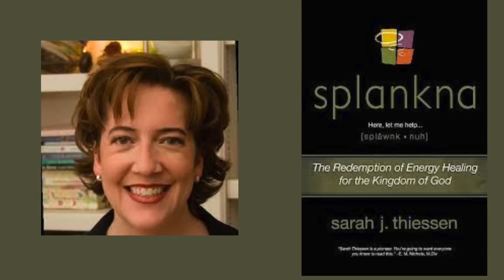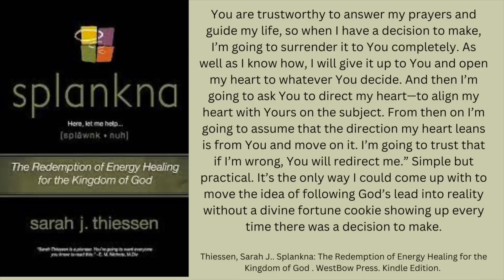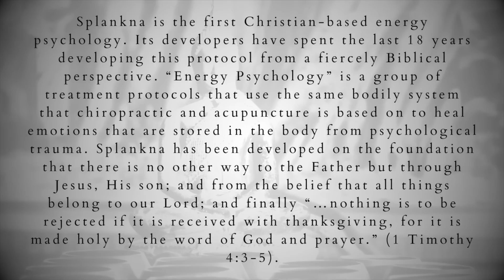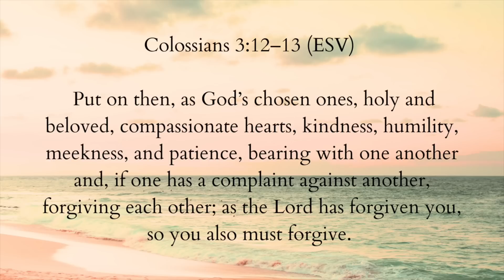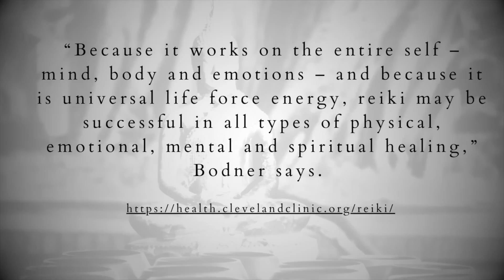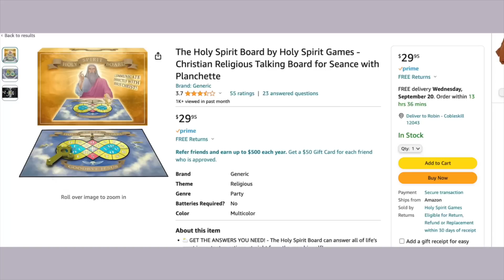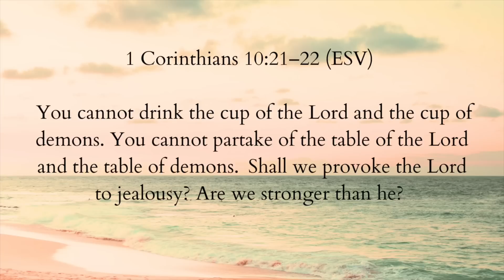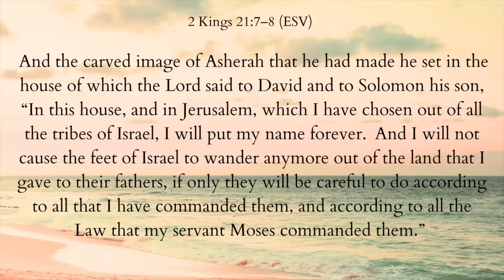Sozo OR Splankna: Which "Christian" Inner Healing Therapy Is Worse?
In this episode Robin and Daniel discuss the dangerous New Age practices used by Splankna "therapists," with special guest Doreen Virtue.